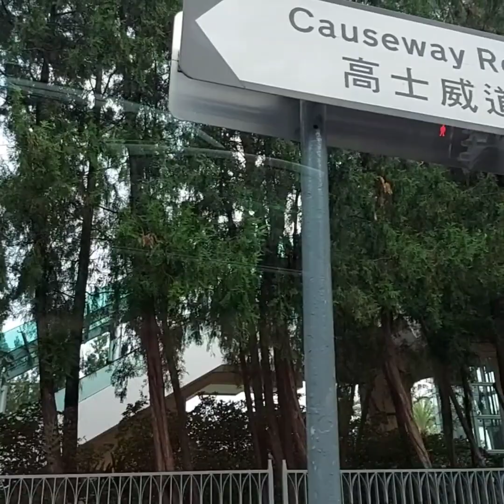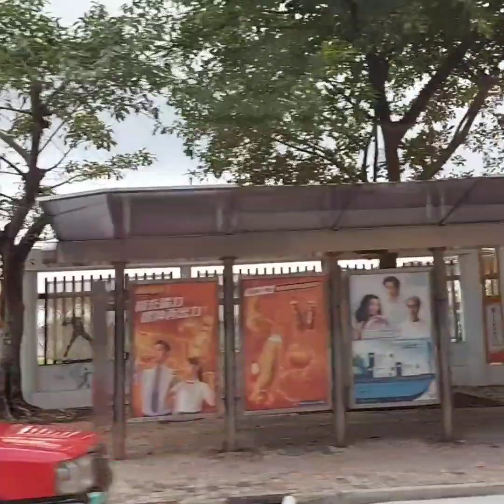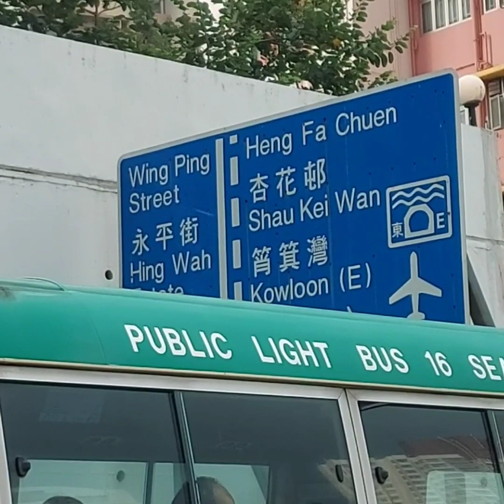Traveling to SIU SAI WAN east part of Hong Kong